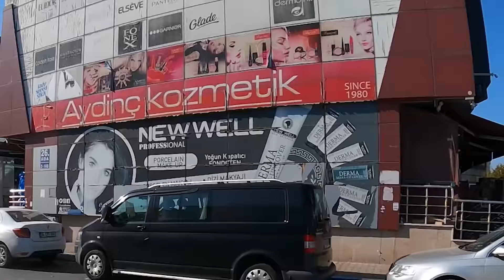Walking Tour, İstoç piyasası GEZİSİ | Mağazacılar ürünlerini nerelerden satın alıyor.🎥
İstoç Ticaret Merkezi'ni Gezdik.  BÖLÜM -1-
Walking Tour İstoç, Mahmutbey Mh. ve Bağcılar ilçesine bağlıdır. İSTOÇ Ticaret Merkezi, Eminönü bölgesindeki Tahtakale, Kantarcılar, Mercan, Yeşildirek, Küçükpazar, Süleymaniye, Sirkeci, Cağaloğlu ve Beyazıt’taki çeşitli mesleklere sahip toptancı esnafın bir araya gelerek kurduğu bir kooperatiftir.

Toptan oyuncak, kırtasiye, mutfak gereçleri, hediyelik eşya,züccaciye,  plastik eşya, hırdavat vb. ürünlerinin Türkiye'deki en büyük satış merkezidir. İstoç'ta giyim sektörü haricinde aradıgınız  tüm ürünleri ilk elden bulabilirsiniz. Müşterilerin geniş ürün yelpazesini hangi sektör oiursa olsun karşılastırma yapar tek bir noktada tedarik edebilmektedir.
Walking Tour İstoç Wholesale Market TOUR | Where Do Retailers Buy Their Products?🎥

Umarım beğenirsiniz.  Keyifli izlelemer!

Watsapp hattımız: 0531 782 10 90 numarasına videolarınızı gönderin..

Video , Video müzik, söz, Şarkı ©Tüm hakları Erol Muğurtay a aittir.

Arkadaşlar bu kanalda ki amacım, KENDI İŞİN PATRONU nasıl olunur hakkında, TOPTAN ÜRÜN nerelerden alınır  (şuanki video serisi)  Daha sonra , Ürün nasıl alınır, Kâr marjı ne kadar olmalı, İnternet mi? Mağazamı açmalı?

Pazarları ve Mağazlari tek tek gezeceğiz...  Hepsi bu kanalda